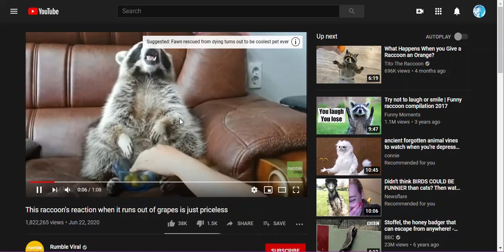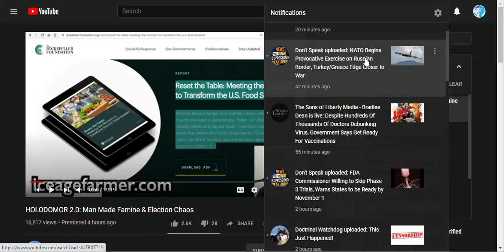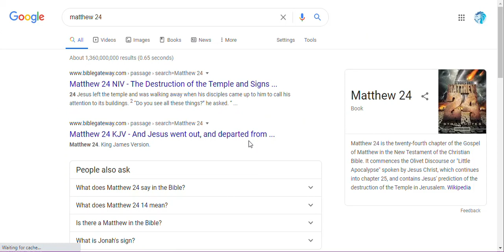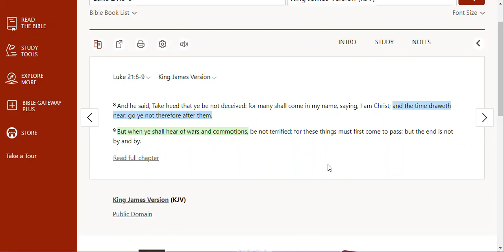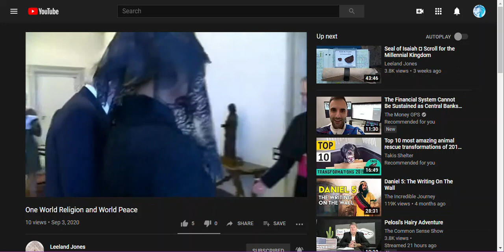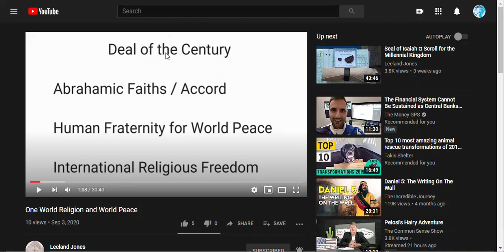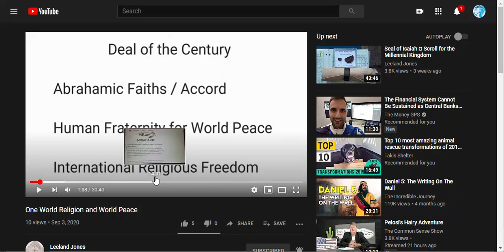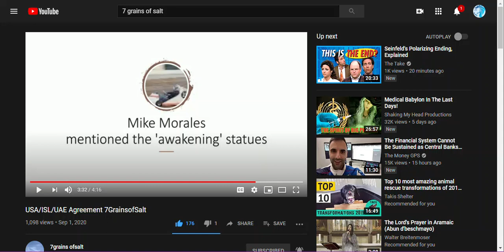Connecting More Dots Division, Judgment & Glorification Soon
The title says it all. This was going to be part a, and I just erased part b. :)